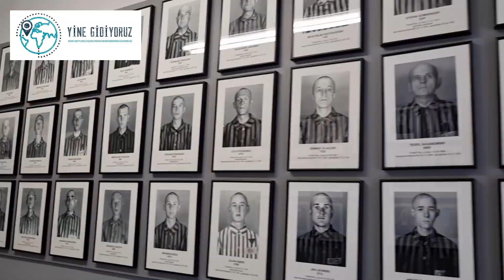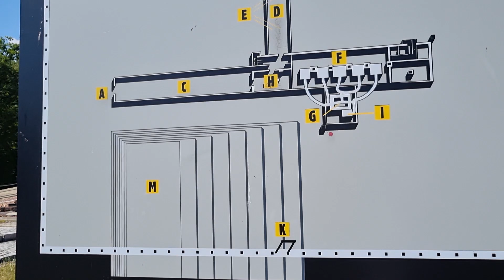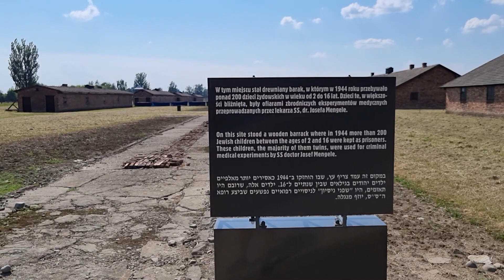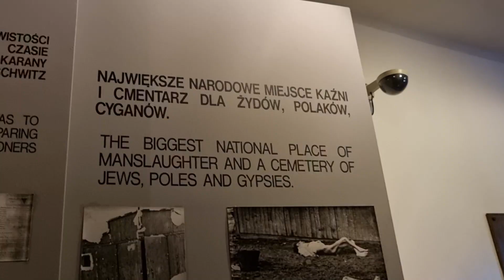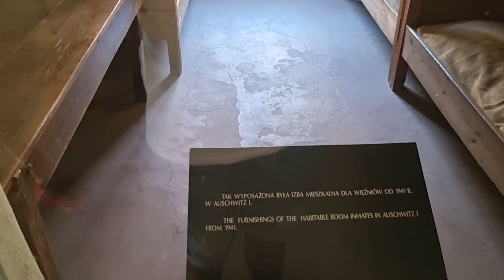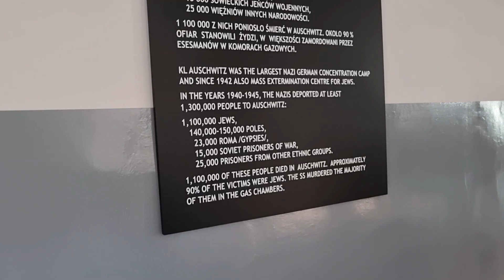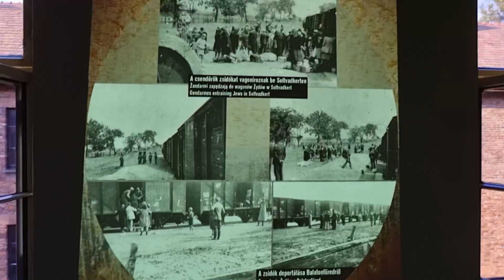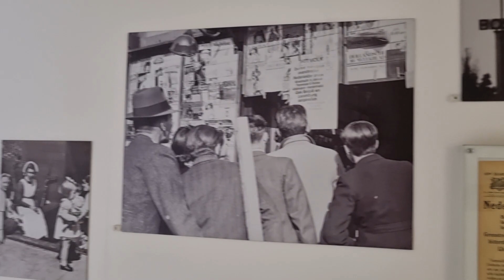İkinci Dünya Savaşı İzleri Peşinde Auschwitz-Birkenau Toplama Kampı / Yine Gidiyoruz (Vlog)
Polonya'da bulunan Auschwitz Birkenau Toplama Kampı'na yaptığım seyahatte sizlere İkinci Dünya Savaşı döneminde yaşanan acıları ve olayları anlattım. Umarım video hoşunuza gitmiştir.